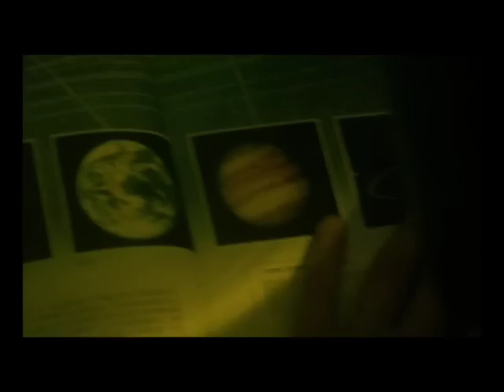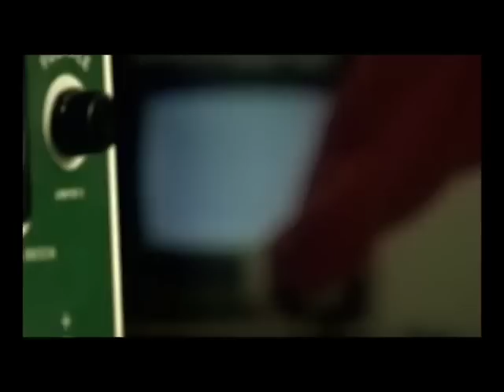Edwood - The Tube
Second single taken from the album "Punk Music During The Sleep" (Ghost Records/Midfinger).
Directed by Mozukin